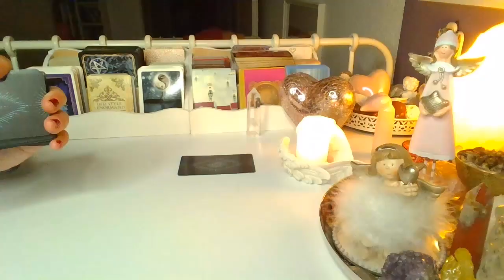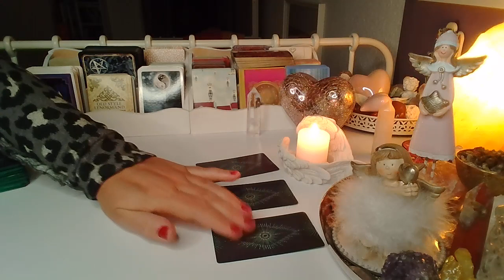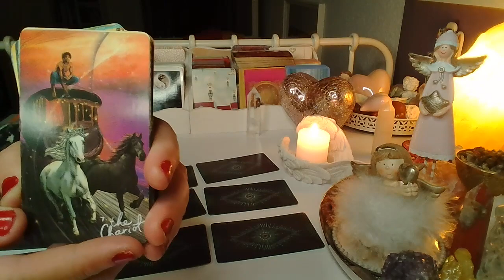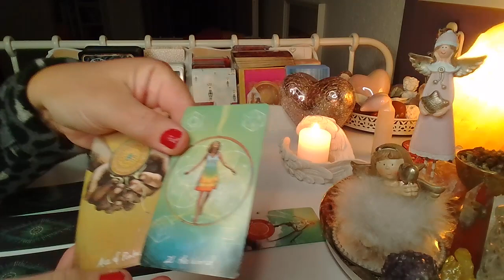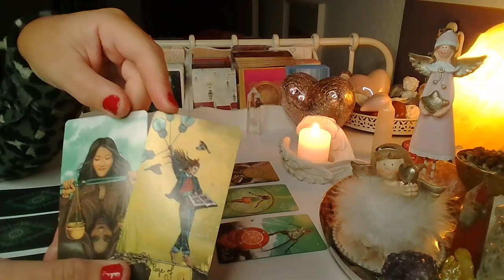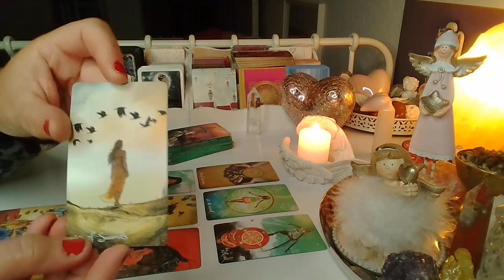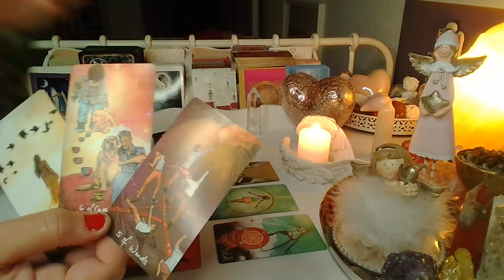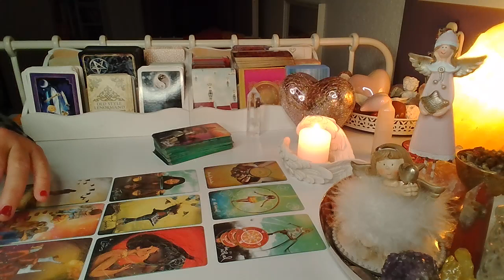ORAKEL ❤️ JEGO/JEJ MYSLI, UCZUCIA i ZAMIARY ❤️ Karty TAROTA ❤️ wrozby porady magia ❤️